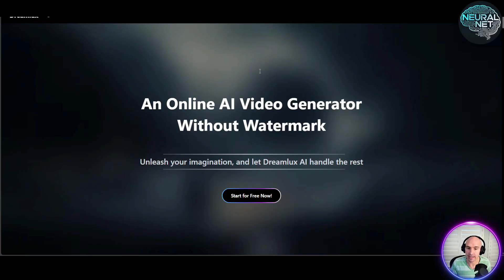Best Free AI Video Generator 2026 (No Watermark, Full Commercial Use)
Looking for the best AI video generator in 2025 without paying expensive monthly fees? In this video, I reveal powerful free AI video generators that let you create stunning videos with no watermarks, full commercial rights, and 1080p quality.

We cover how to use Hugging Face as a free AI video generator that supports text to video AI and image to video AI free, allowing creators to run top open-source models directly on GPU with no installation required. This is one of the most advanced options available today for AI animation free and professional-grade video creation.

You’ll also discover Dreamlux.ai, a hidden gem for unlimited AI video free generation. It supports text-to-video, image-to-video, and smooth AI lip sync video creation with AI voice sync, making it ideal if you’re learning how to make AI videos with sound.

We also talk about advanced workflows using Grok AI video generation, including Grok 2 video, and how to combine Grok with Hugging Face for cinematic results. Plus, we briefly touch on Meta AI video generator tools and some Meta AI hidden features most creators are not using yet.

If you are a YouTuber, marketer, or short-form creator, these are some of the best free AI tools for content creators right now. Everything shown here supports no watermark AI video, making it perfect for monetized content.

👇 All direct links and prompt packs are in the description
👍 Like this video if it saved you money
💬 Comment which AI video generator impressed you the most

This video is all about AI, artificial intelligence, and how to use free AI video generation tools to level up your content without spending hundreds of dollars every year.